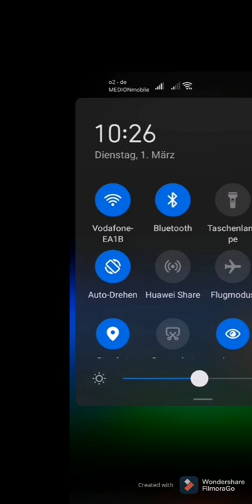Hehehe siuuu Ronaldo shorts#